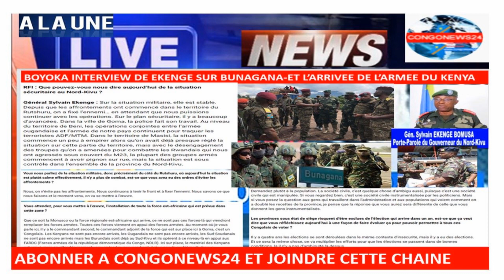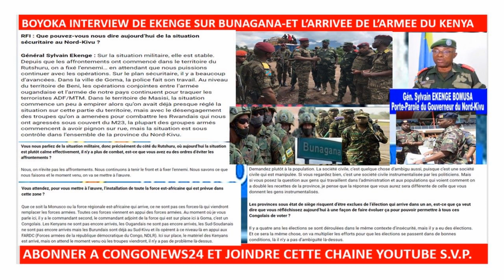12/10/EYINDI-GUERRE MAKANIKA-FARDC A MINEMBWE,INTERVIEW DE EKENGE SUR BUNAGANA,FIN DE KATUMBI-BOYOKA